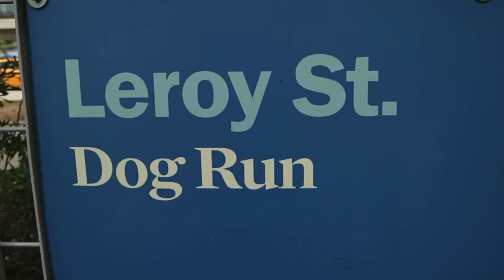Bostons...BOSTONS EVERYWHERE!!!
This past Sunday we attended another Boston Terrier meet up. It was a blast as usual.

Ending our Sunday Sunday with a NY Giants win was pretty awesome as well.